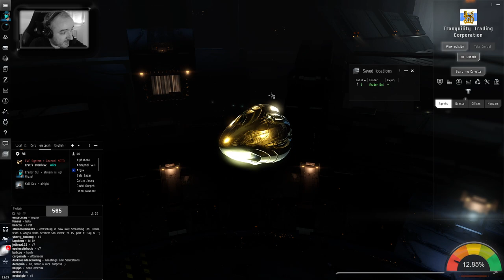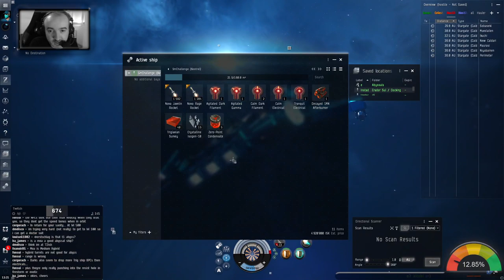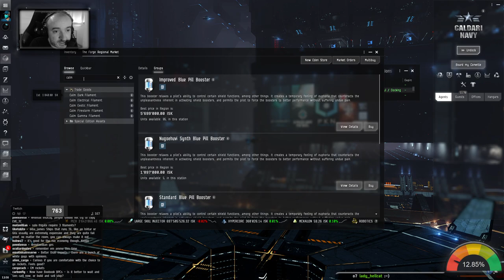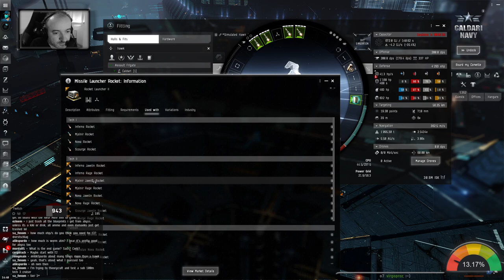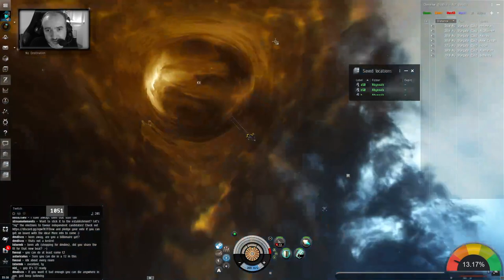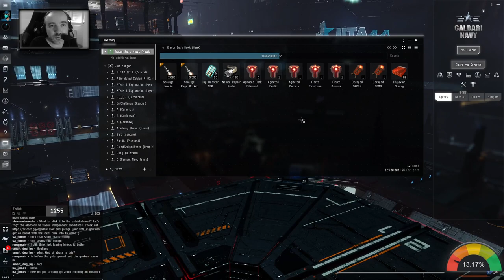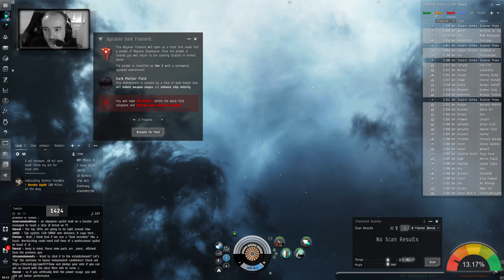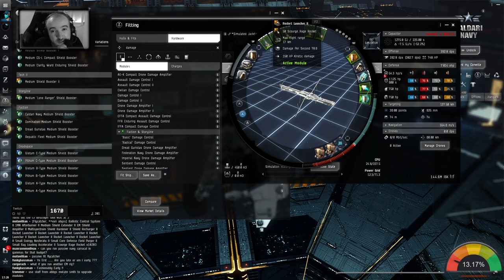5 million ISK abyssal challenge, road to T5!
I started a new project to master up to T5 abyssals with an initial invest of only 5m ISK. The idea is to buy upgrades from the loot we gather running the abyssals!
This content isn't aimed at new players. If you are a seasoned or returning player who wants to do something new, give it a try! If you want to play it safe, just downgrade 1 tier and take is slow :)

[00:00:00] Start of the stream
[00:00:27] Intro visuals & music
[00:05:25] Mic opens
[00:07:27] What's the plan?
[00:09:05] Let's choose the filaments & ship to start
[00:18:28] Fitting talk, Kestrel!
[00:33:00] Let's undock and run a T1 (calm) dark
[00:45:30] More T1 darks till upgrade!
[01:15:22] Let's cash in and make some upgrades!
[01:21:10] More T1 darks to make isk!
[02:16:49] Let's figure out what ship will be next, fitting talk!
[02:47:00] First T1 dark test with the Hawk!
[03:07:30] And T2 dark!
[04:56:04] Let's talk about the next upgrade, Jackdaw fitting talk!

We also have a channel in-game called "erstschlag" as well as a Discord
And if you feel like you want to support my future content, take a look